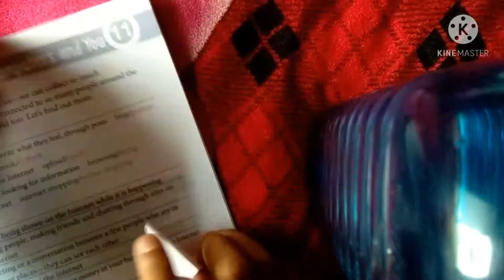how to make a cute book marks...☺😍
how to make a cute
book marks. 😍☺